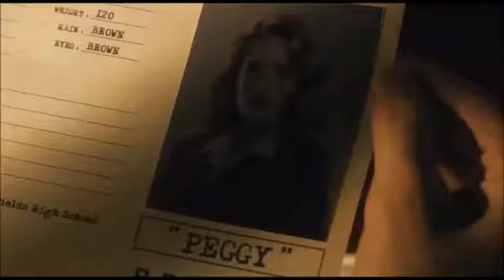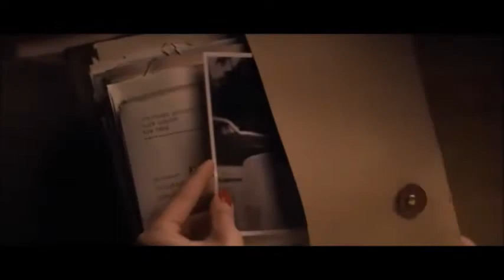Steve Rogers and Peggy Carter || So Close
In honor of Veteran's Day today, here is a tribute to Steve Rogers and Peggy Carter, using Jon McLaughlin's "So Close." Hope you enjoy! :)

- Dole Whip